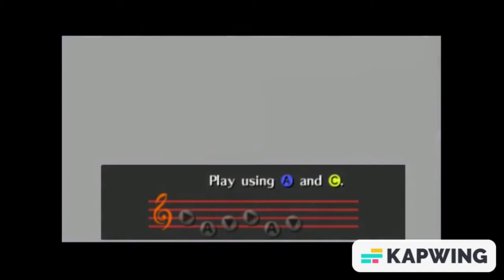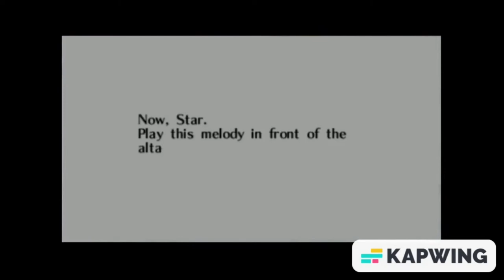Ocarina of Time Playthrough | Episode 3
This third episode is slightly longer than the previous two videos because there are more details to cover in this one. As usual, some of the clips shown in here don't belong to me.